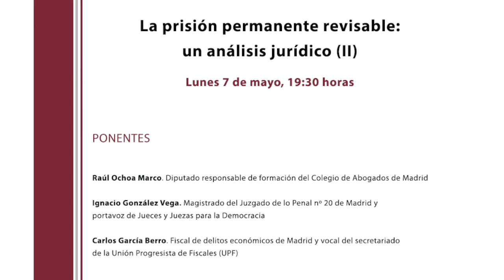Vídeo-resumen de la primera jornada del ciclo de debate sobre Prisión Permanente Revisable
El pasado 19 de marzo se iniciaba un ciclo de debate enfocado en un tema de plena actualidad jurídica: la prisión permanente revisable. Intervenían en el acto el magistrado de la Sección 16ª de la Audiencia Provincial de Madrid, David Cubero Flores, y Juan Carlos Quer, padre de Diana Quer. Moderaba el diputado responsable de formación Raúl Ochoa que comenzó con un minuto de silencio en memoria de todas las víctimas.

La próxima jornada del ciclo tendrá lugar el 7 de mayo, a las 19.30 horas, en el Salón de Actos del Colegio.